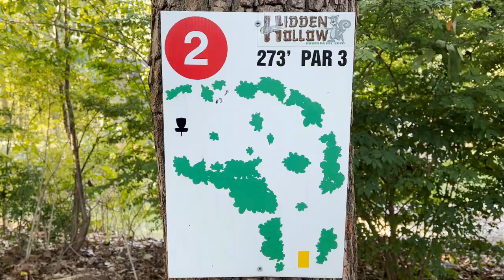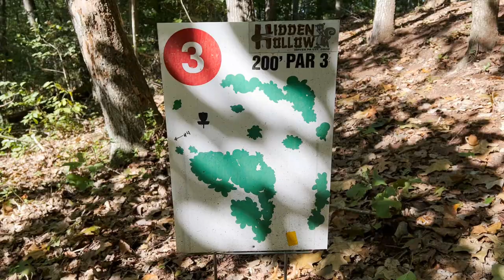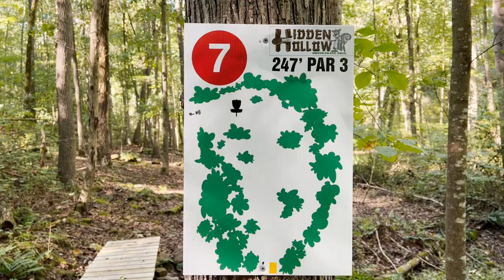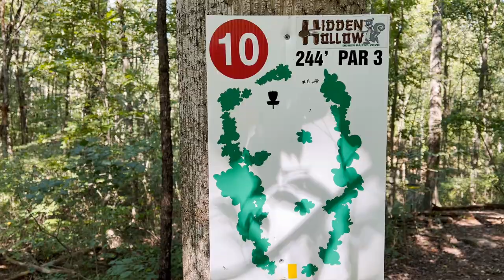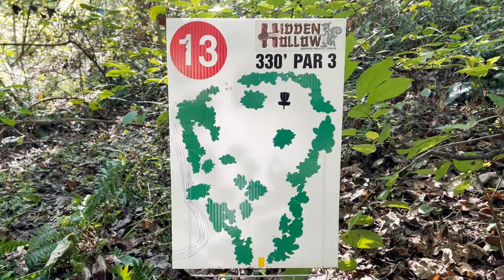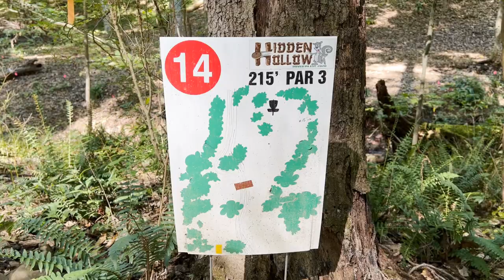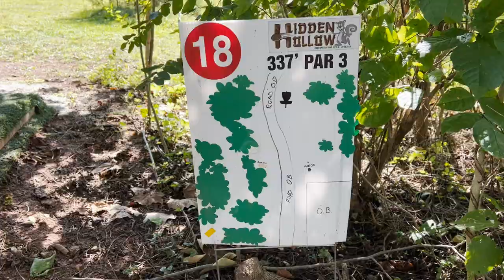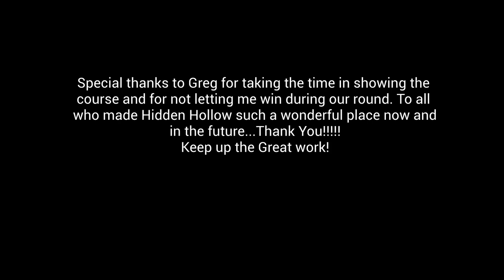Hidden Hollow Disc Golf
Beginners' description of a private 18 hole disc golf course.